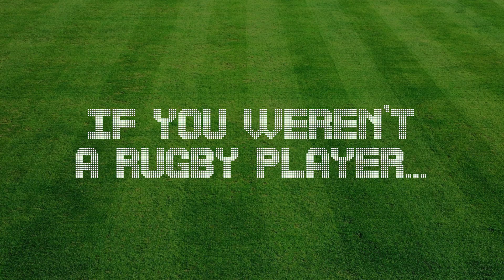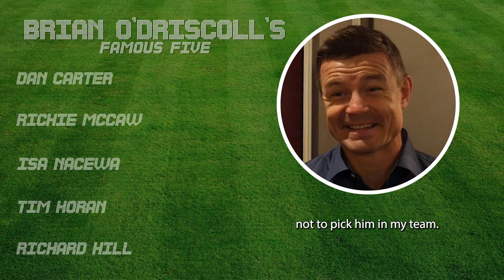Famous Fives: Brian O'Driscoll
Irish rugby legend Brian O'Driscoll guides us through his dream five a side team.